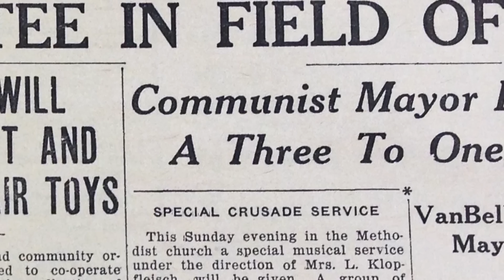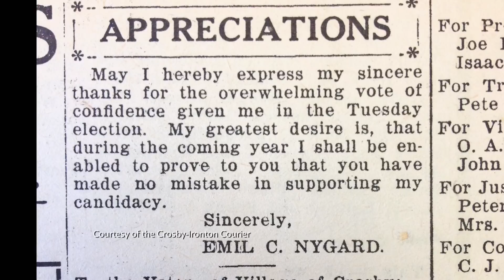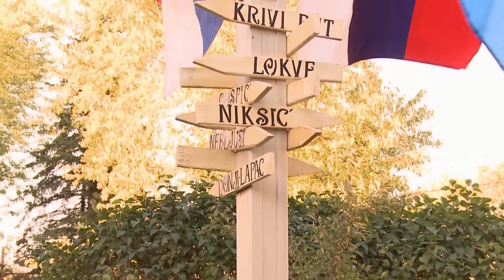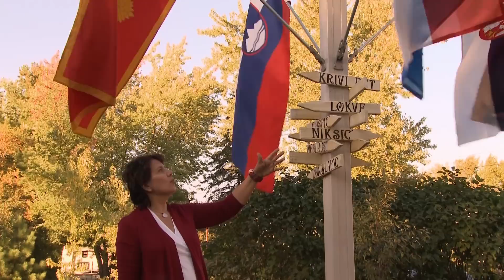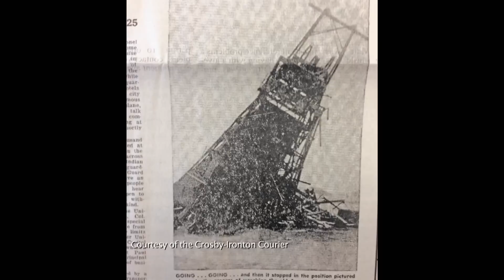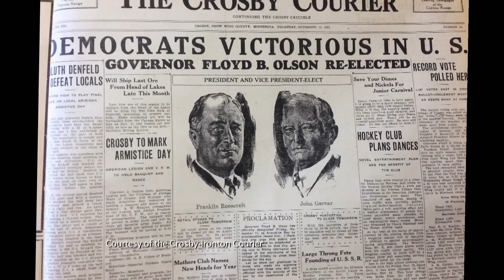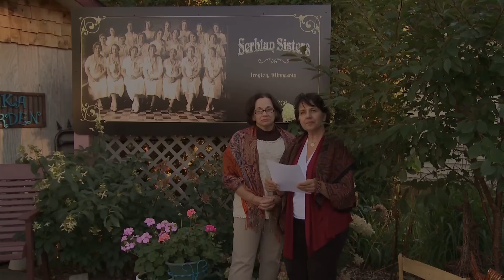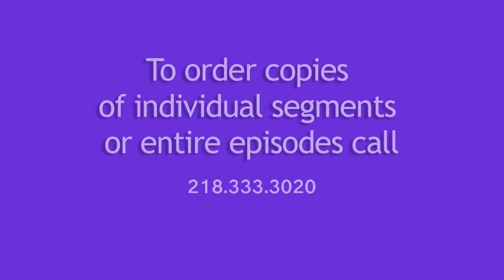Common Ground 517: Communist Mayor & Serbian Sisters in Crosby/Ironton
Common Ground visits Crosby-Ironton to explore how iron mining has impacted both the politics and culture of the Cuyuna Range.

The show begins by exploring what was stirring in Crosby that made the election of a Communist Mayor possible in 1932 and then steps across to Ironton to profile how a church welfare organization from Belgrade has evolved into a 21st century non-profit dedicated to preserving Iron Range culture.

Iron range historian, Pam Brunfelt, sets the scene for Karl Nygard's victory as the first Communist Mayor in America and Laura Ukura Leir, one of the founders of the re-born Serbian Sisters, explains how Manganese from Ironton helped the Allies to victory in WWll. The show also includes authentic polka music from Rod Cerar, a visit to a Serbian Christmas party and a chat with muralist Mike Meyer about the miner whose image is depicted on the front of the Ironton Legion.

Common Ground: Seaon 5, Episode 17 - Communist Mayor & Serbian Sisters in Crosby/Ironton